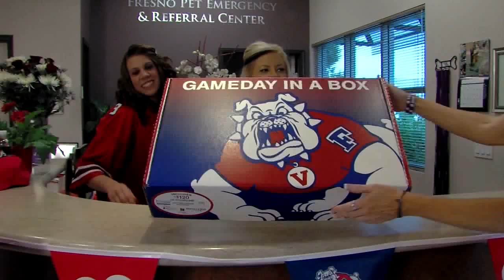Fresno State's GAMEDAY IN A BOX (V2)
YOU'RE BULLDOG BORN. YOU'RE BULLDOG BRED.
YOU'LL BE A BULLDOG, 'TIL THE DAY YOU'RE DEAD!

You've got the Bulldog spirit. You know it. Your co-workers know it. It runs through your veins each and every game day; especially when the Fresno State Bulldogs are at home -- in Bulldog Stadium.

Your favorite dog's a Bulldog and your favorite mascot's TimeOut. You're a tried and true fan and will often dress from head-to-toe in official Fresno State regalia; not just on game day, but also at work and at home!

Yes! You've got that Bulldog spirit and now you can decorate your office with Fresno State's official GAMEDAY IN A BOX.